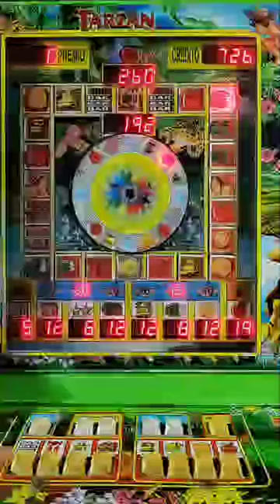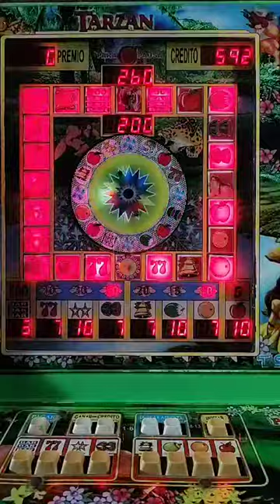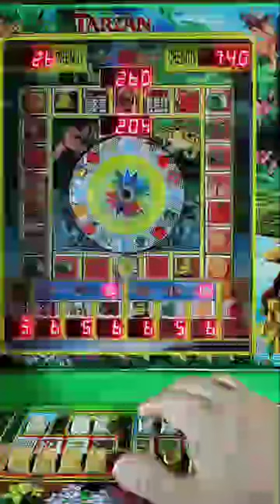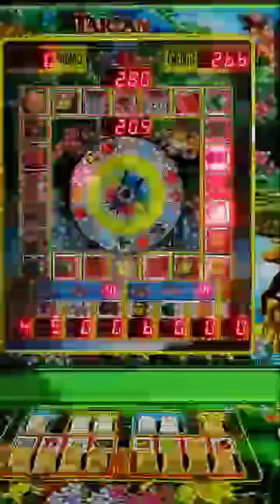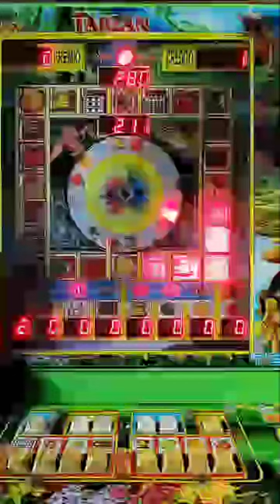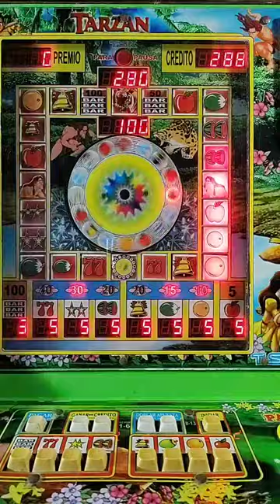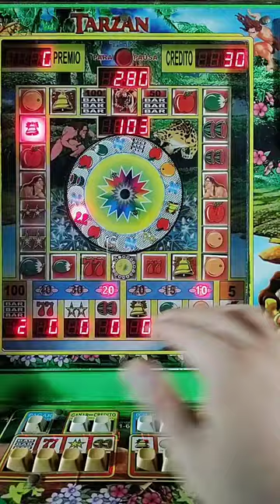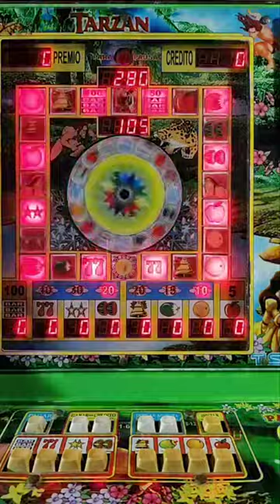Doblando el BAR en la tragamonedas de TARZAN 🐯🍎🍊🍋🔔🍉⭐7️⃣[Pd: esta ves si es la tarzan]